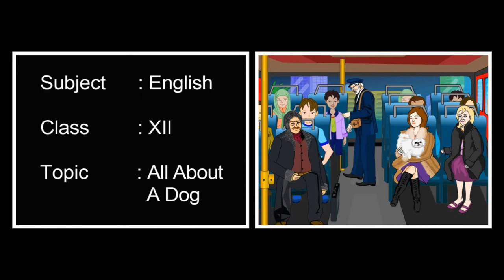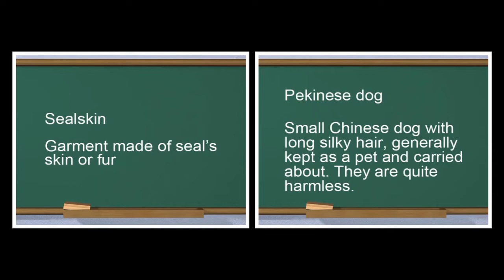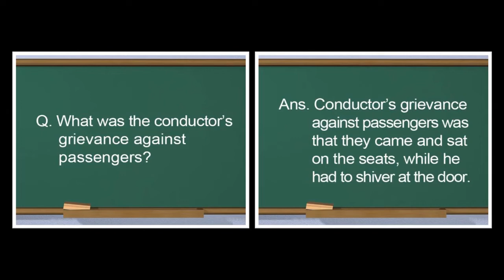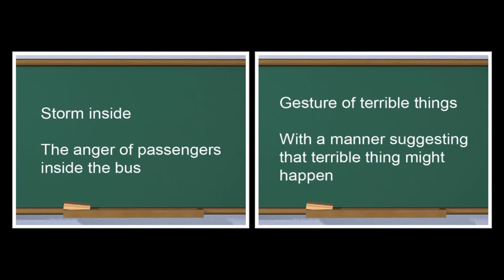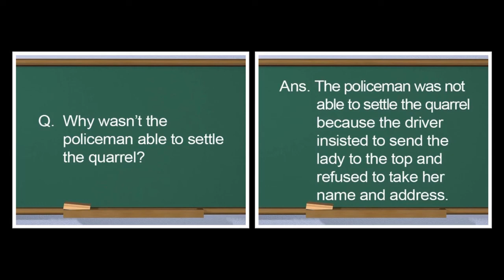All About a Dog